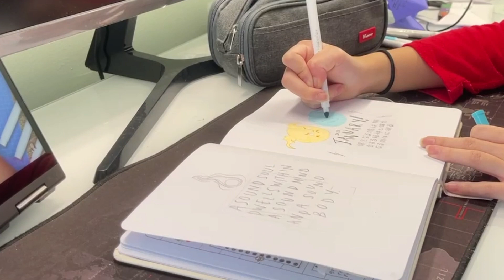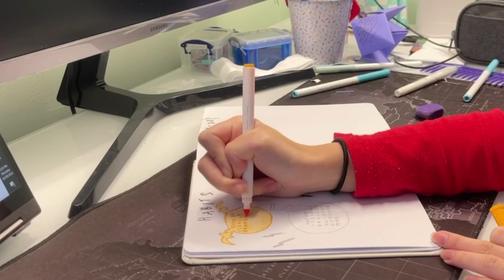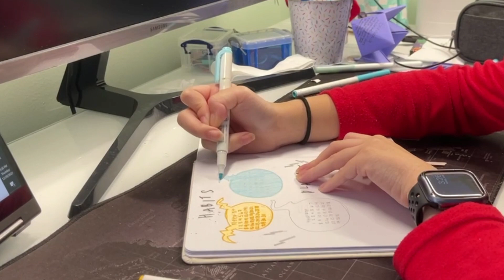real time plan with me | january 2023 bujo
💬  𝐤𝐚𝐭 𝐢𝐬 𝐭𝐲𝐩𝐢𝐧𝐠．．．
happy new year (and happy kickoff for all my robotics besties :0) ! I think I had a belated spooky interest... my october 2022 theme had no nods to halloween, but then I made this theme soul eater. so yes, my theme this month is the anime soul eater! I was inspired by the chibi souls that briefly appeared in the pilot episodes xD

I'm really happy with the font choices and the bright colors! I usually prefer my neutrals and muted colors, so this venture out of my comfort zone was refreshing! I also brought back the real time asmr editing style! it takes a lot longer to edit through though, so you won't see it very often :/ my new years resolution this year is to take up daily journaling, hence the line a day spread I incorporated at the end. hopefully I can keep up with it :D

that's all from me now! I have a couple vlogs that are almost done, and I'll have those scheduled for the month of january !! till then, remember to take care of yourselves and drink lots of water!

𝐦𝐮𝐬𝐢𝐜⤵
waiting for a response - breathing piano

If you are the original owner of this song, and want me to take this video down, please email me privately and I will be happy to do that for you. :)

𝐞𝐝𝐢𝐭𝐞𝐝 𝐰𝐢𝐭𝐡 ⤵
clipchamp
Clips
total film + edit time: 13 hours